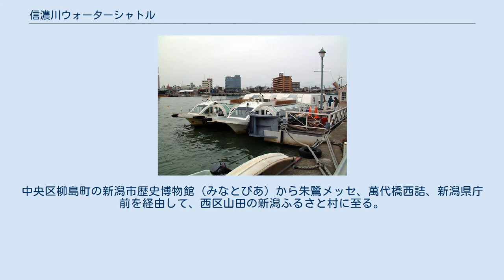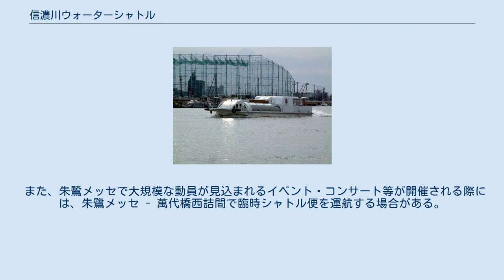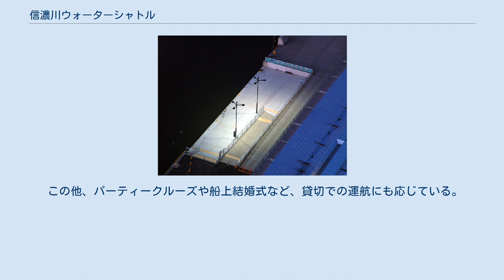信濃川ウォーターシャトル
信濃川ウォーターシャトル（ベアトリス） 信濃川ウォーターシャトル株式会社（しなのがわウォーターシャトル）は、新潟県新潟市中央区に本社を置き、同市の信濃川下流域を中心に水上バスを運航する企業。
 かつて、新潟市周辺の信濃川・中ノ口川・阿賀野川・小阿賀野川流域では「河川蒸気」と呼ばれる汽船による水上交通が盛んであったが、明治時代後期から昭和時代初期にかけての鉄道・道路の整備進行に伴い衰退し、旅客輸送はほとんど行われなくなった。
 だが現在、新潟都市圏が拡がり、通勤時には幹線道路が至る所で渋滞を引き起こし、バスも少子化や運賃値上げなどで利用者が減少し、鉄道・バスの役割を補充するための交通機関が望まれていた。
また新潟市は観光資源が乏しいというウイークポイントがあり、信濃川流域を利用した観光資源を開拓することが検討されていた。
これらの事情から、かつての水上交通の復活と「水の都」の観光資源開拓を目指して設立されたのが、「信濃川ウォーターシャトル」である。
 定期航路は信濃川下流域を航行。
中央区柳島町の新潟市歴史博物館（みなとぴあ）から朱鷺メッセ、萬代橋西詰、新潟県庁前を経由して、西区山田の新潟ふるさと村に至る。
 もともと「都市公共交通としての水上バスに可能性を見い出そうとする試み」であり、5隻の船を揃えて早朝から深夜まで日中20分間隔・通勤時間帯15分間隔で一日100便近くを運航する計画だったが、実際には2隻の船で観光需要のみに対応しており、同社は2004年9月の平日に通勤通学対応の実証実験を行ったものの本格運航には至っていない。
 定期便のダイヤは、みなとぴあ・朱鷺メッセ - ふるさと村間を往復する「シャトル便」と、朱鷺メッセを起点に信濃川下流域を45分間遊覧クルーズする「周遊便」の2つの運航パターンから成り、平日ダイヤはシャトル便3往復と周遊便1本、休日ダイヤは最大でシャトル便7往復と周遊便2本を運航している。
 11月下旬から翌年3月中旬の冬季間はシャトル便の定期運航を行わず、全便を周遊便として運航する。
 また、朱鷺メッセで大規模な動員が見込まれるイベント・コンサート等が開催される際には、朱鷺メッセ - 萬代橋西詰間で臨時シャトル便を運航する場合がある。
 この他、パーティークルーズや船上結婚式など、貸切での運航にも応じている。
 いずれも定員108人（うち座席64席）